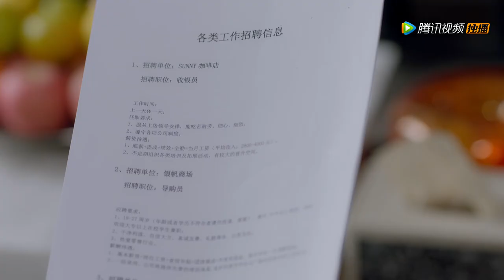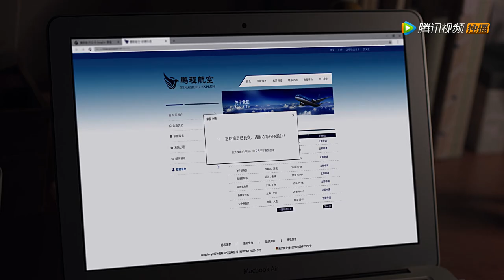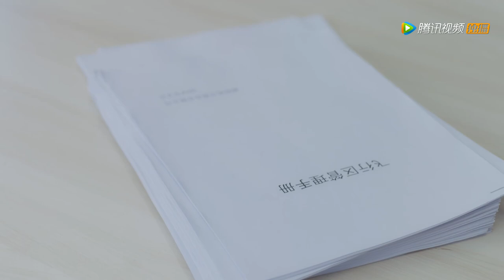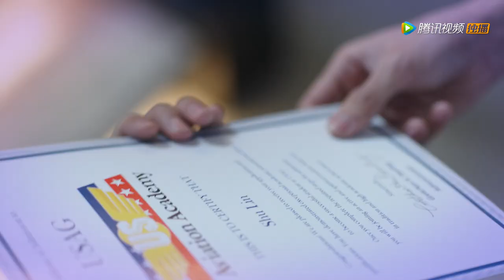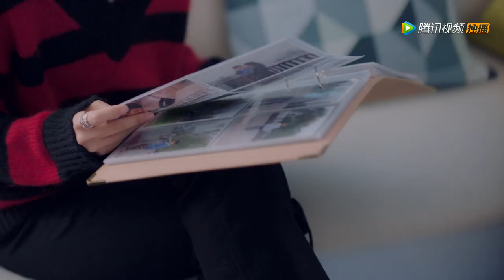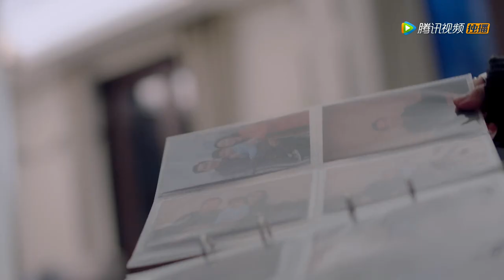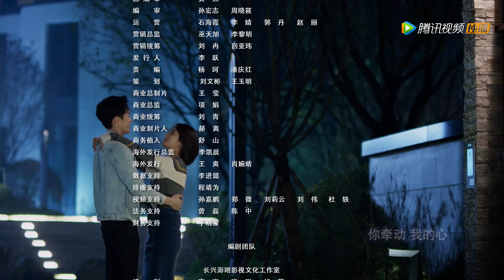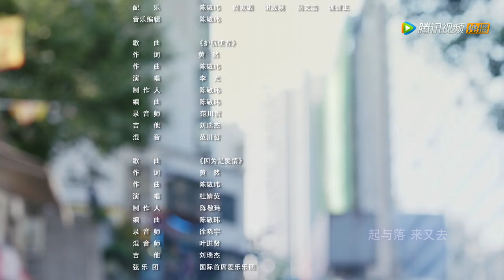ENG SUB《九千米爱情 Nine Kilometers of Love》EP02——主演：王以纶，李婷婷，夏之光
《九千米爱情》讲述六位20出头的年轻人从飞行学员一步步成长为机长的青春励志奋斗史。
▶主演：王以纶，李婷婷，张奕聪，吴雨橦，夏之光，刘洛汐